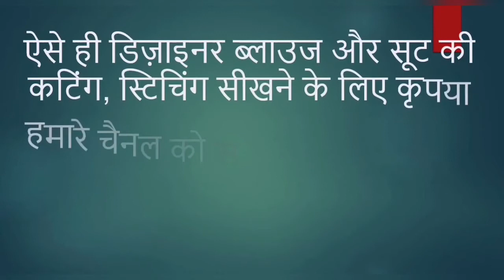Latest Pathani Patch work Blouse cutting and Stitching | Beautiful patchwork blouse back neck design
In this video tutorial you can learn to make very beautiful pathani patch work blouse.

Here you can learn step by step cutting and stitching in simple way

I am sharing you all the video urls here, so you can easily click and watch